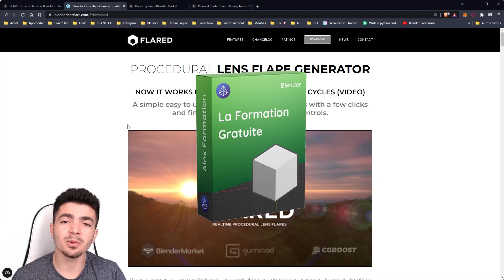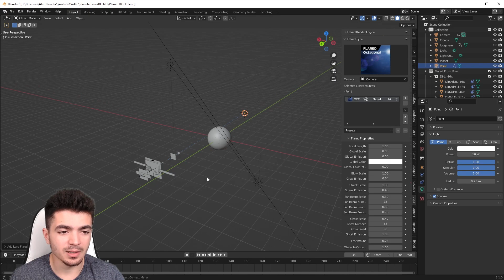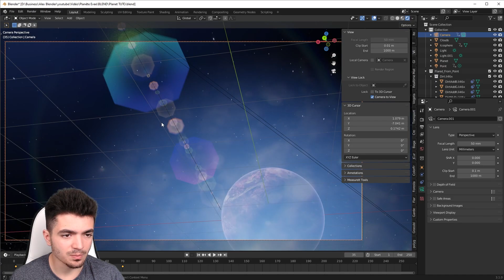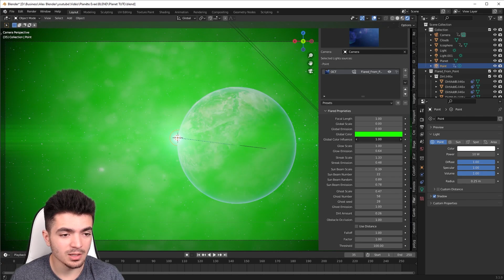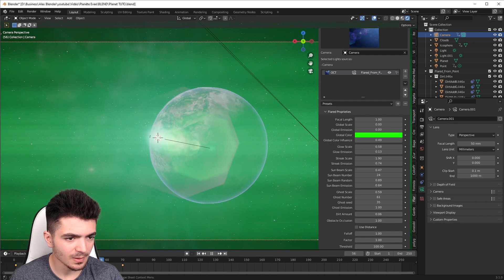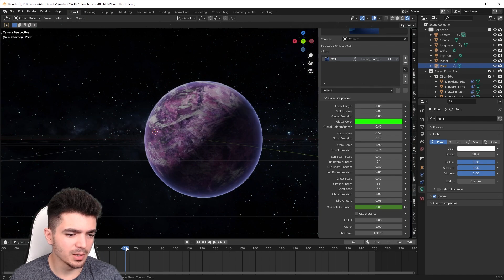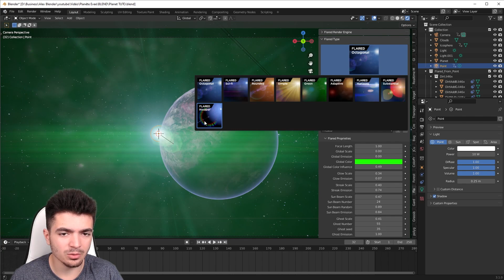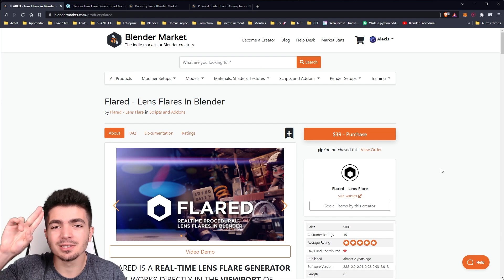Cet ADDON va SUBLIMER vos rendus ! FLARED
Hello j'espère que vous allez bien ! Dans cette vidéo je vous présente l'addon FLARED. Un addon qui permet de faire des lens flare réaliste en temps réel sur Blender. Compatible avec Eevee et Cycles, vous pouvez même les animer.

00:00​ : Présentation de Flared
01:42 : La formation gratuite
01:52 : Exemples
02:35 : Démonstration
10:02 : Blender Market
10:39  : FIN

▬▬▬▬▬▬▬▬▬ Add-ons que je recommande  ▬▬▬▬▬▬▬▬▬▬